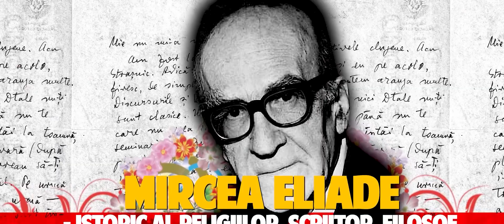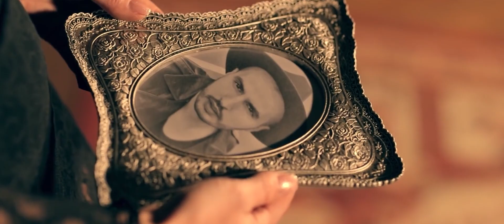ROMANIA MEA FRUMOASA 🌸 J 🌸 Costi 🌸 Vladuta Lupau 🌸 Ioana Marc 🌸